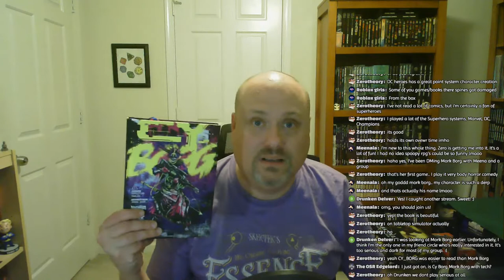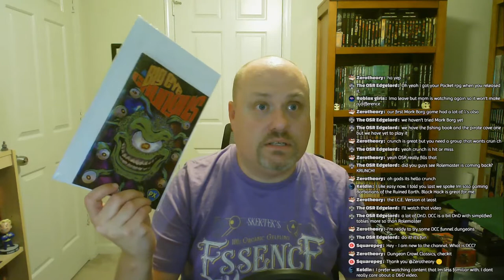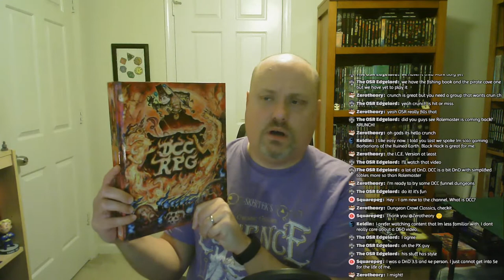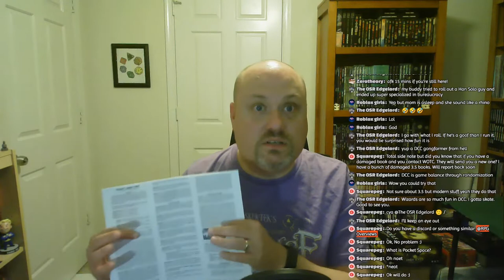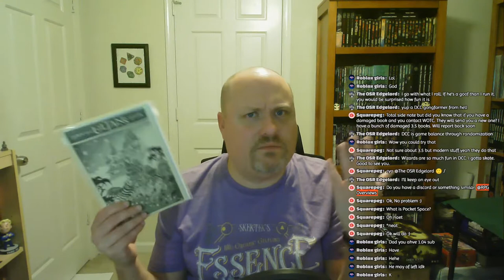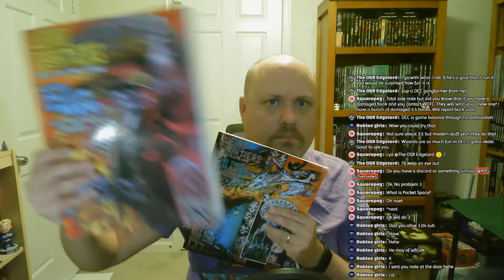RPG Overviews Massive Nov. 26th Live Stream!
Come talk about RPGs, boardgames, movies or whatever.